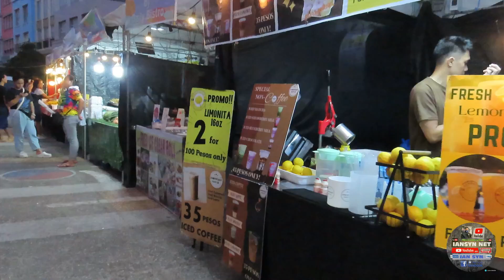Iloilo City Festive Walk - MEGA WORLD ILOILO - IanSyn Net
In this video I will share the beauty of Iloilo Festive Walk and Mega World Iloilo Business Park... Please Subscribe, Like and Share to help grow my channel... thanks a lot to all of you...

Any important matters, questions, inquiries and clarification...